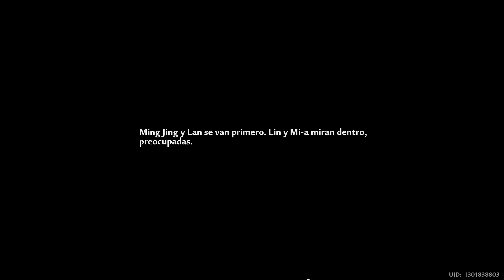Despedida Del Dominio 9 Modo Historia - Tower Of Fantasy -